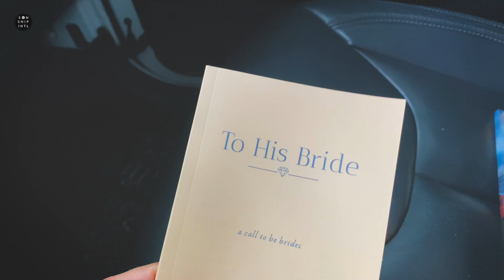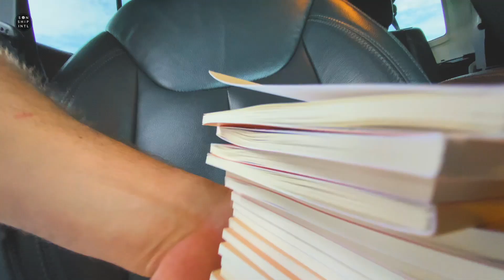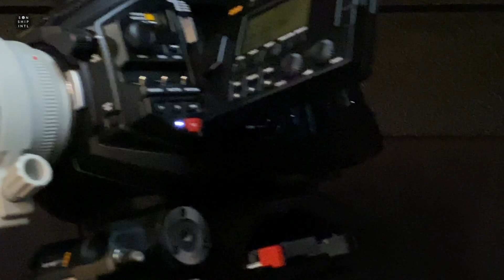Just Vloggin' || June 2020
Eric's Books

**MY GEAR

**RECOMMENDED READING

1. Humility by Andrew Murray

2. Experiencing The Depths of Jesus Christ by Madam Guyon

3. The Pursuit of God by A.W. Tozer

4. Paul The People and the Spirit of God by Gordon Fee

5. Adoration by Martha Kilpatrick

**BIOGRAPHIES

In The Light Of Eternity - Leonard Ravenhill Biography

Wingspread - A.B. Simpson Biography

Andrew Murray's Biography

A.W. Tozer Biography

Valley of Vision

Life on the Highest Plain